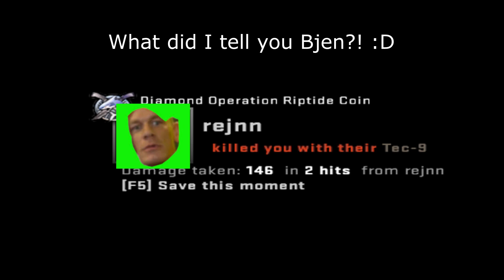CS:GO Road to global #2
Funny plays from Mars 9th 2022 to Mars 26th 2022.